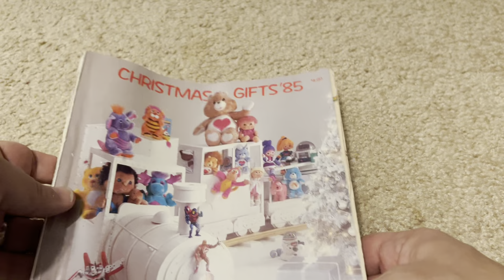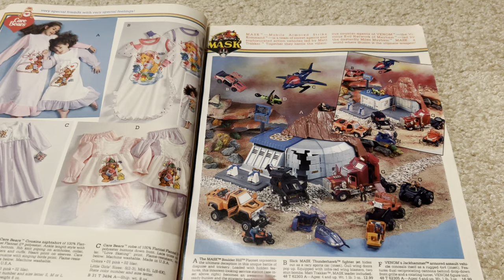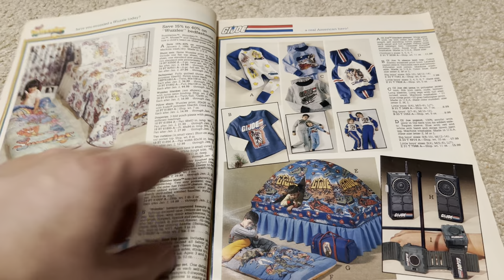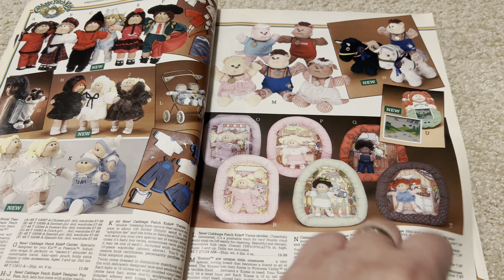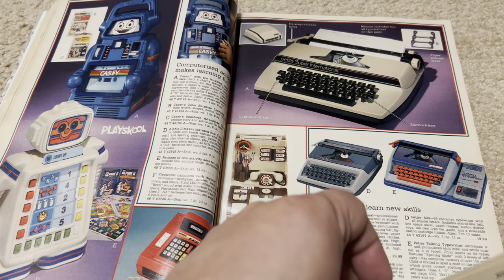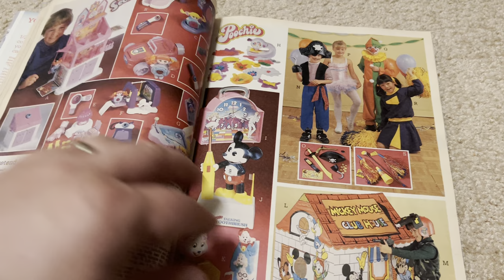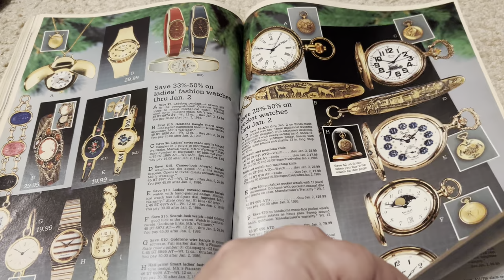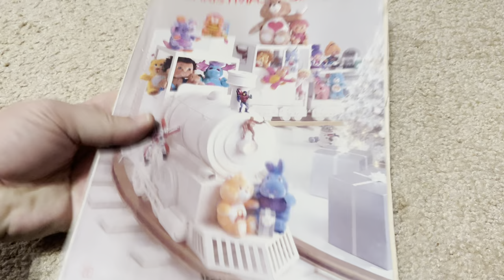Unintentional ASMR: 1985 Montgomery Ward Christmas Catalog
This is my last Christmas catalog for 2022!  I hope you enjoy this.  It’s also one of the last Montgomery Ward catalogs ever made.